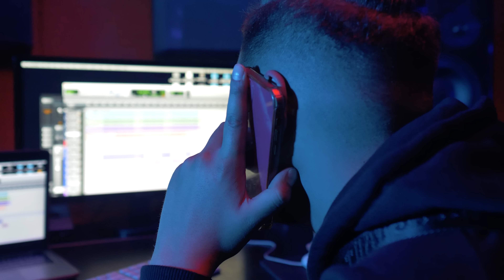Chase - No Love Freestyle [Music Video] | GRM Daily